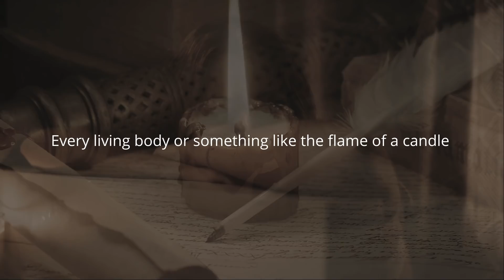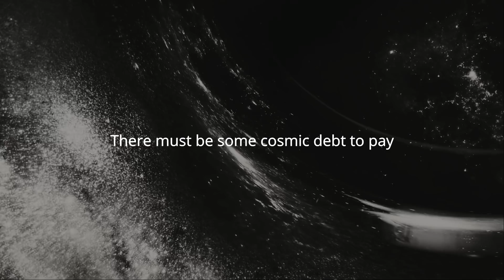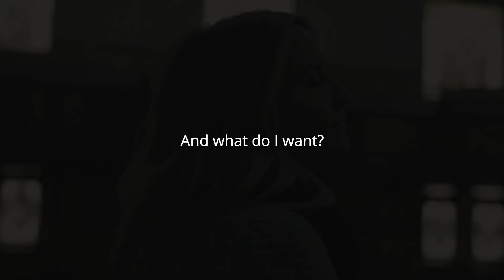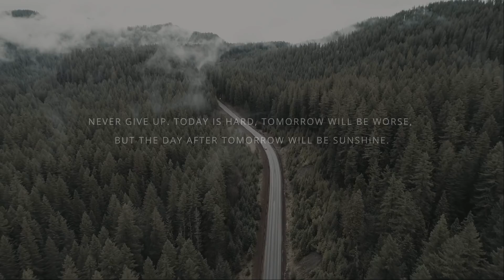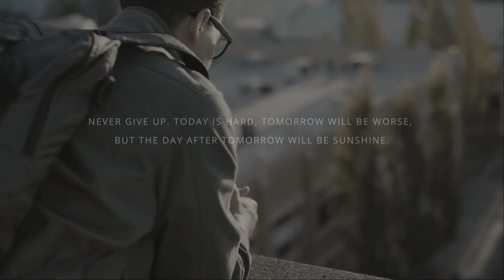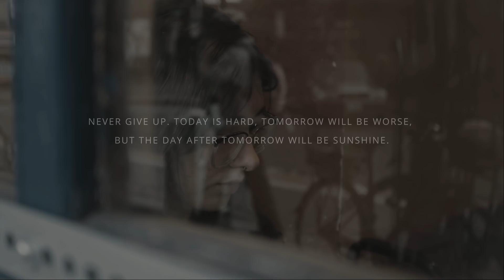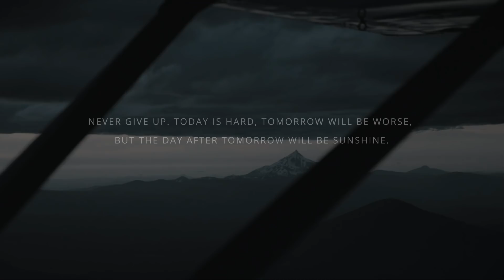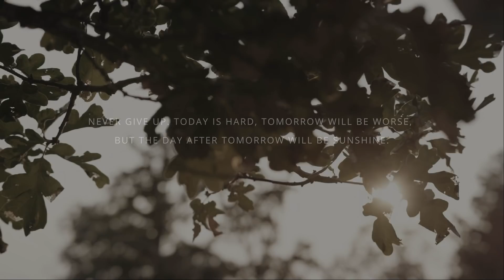10 Minutes to Start Your Day Right! - MORNING MOTIVATION | Best Motivational Video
Speakers:
Team Fearless
Music by Fearless Motivation Download or Stream it on iTunes, Spotify or Google Play
AmazonMP3 10 Minutes to Start Your Day Right! - MORNING MOTIVATION | Best Motivational Video

Speakers:
Tom Bilyeu
Tim Grover
Gary David
Jim Rohn
Oprah Winfrey
Jocko Willink

Footage
All Video Footage through Videoblocks, Filmpac and Artgrid.

Music Sources:
Audiomachine
Really Slow Motion
Whitesand
Borrtex
Tunetank